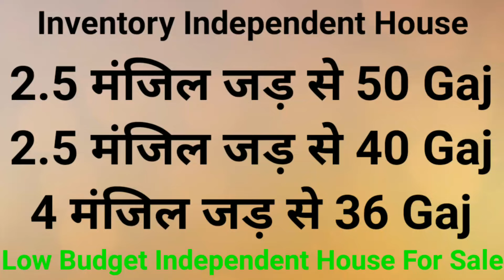Low Budget Independent House | New Inventory जड़ से Makan | 50 Gaj | 40 Gaj | 36 Gaj | Dwarka Mor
YUVRAJ ASSOCIATES

Independent House Low Budget
आपके लिए लाया है दिल्ली में सबसे सस्ता मकान
अब होंगे आपके सपने पुरे दिल्ली में होगा अपना मकान Direct To Builder’s Deal’s

2.5 मंजिल जड़ से अपना मकान दिल्ली मैं (Gali 10 Feet)
50 Gaj 26.50 Lakh
2.5 मंजिल जड़ से अपना मकान दिल्ली मैं (Gali 10 Feet)
40 Gaj 23.50 Lakh
4 मंजिल जड़ से अपना मकान दिल्ली मैं (Gali 10 Feet)
36 Gaj 38 Lakh

Office Address: - Near Pipal Chowk Mohan Garden Uttam Nagar, New Delhi: - 110059

New Inventory जड़ से Makan
More Then 30+Side Available
Plot 30 Gaj 16.50 Lakh
2 Side Open 30 Gaj 1 मंजिल 24.50 Lakh
3 मंजिल जड़ से अपना मकान दिल्ली मैं 24.50 Lakh
2 मंजिल बना m हुआ 27 Lakh 2 Unitx
35 Gaj 2 मंजिल Under Construction 2 Unit
50 Gaj 2 मंजिल Under Construction 3 Unit
52 Gaj 2 मंजिल Ready To Move 2 Unit
65 Gaj 3 मंजिल बना हुआ 60 Lakh
Low Budget Independent House 🏡
Starting Price 17.50 Lakh
Builders Floor Starting Price 11 Lakh

Attractive Features:

1. Independent House with Registry Free.
2. 85% Loan Facility Available.
3. PM Aavaas Yojana Benefits Up to 2,67,500/-
4. Modular Kitchen with Chimney.
5. 3D Wallpaper And AC Wiring
6. Amazing Interior with vitrified Tiles and False ceiling.
7. Near by Dwarka Mor & Navada Metro Station

 1BHK 11 Lac To 20 Lac
 2BHK 20 Lac To 35 Lac
 3BHK 32.50 Lac To 60 Lac
 4BHK 70 Lac To 1 Cr & Above

OUR SPECIALTIES: -

1. We believe in 100% Transparency.
2. We always take care of our client's interest in finding There Dream Homes.
3. Direct to Builder’s Deal’s.
4. No Hidden Cost.
Additional Keys Featured: -
• PM Aavaas Yojana Benefits Up to 2,67,500/-
• Separate water tanks for each floor
• Markets, schools, hospitals all are within 1 km
• Registered Properties & Loans Available up to 90%
• Final rate only at the time of the meeting (Direct To Builders Deal’s)